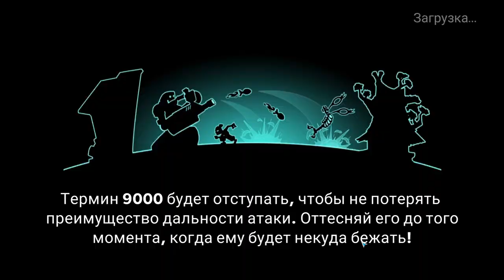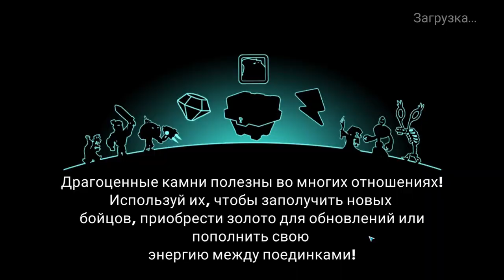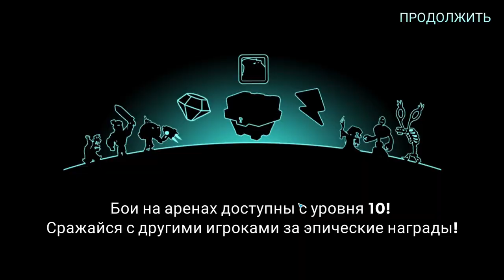Tower Conquest #266 ВОТ И 200 ПОРТАЛ 😜